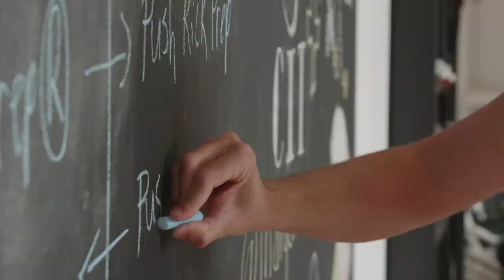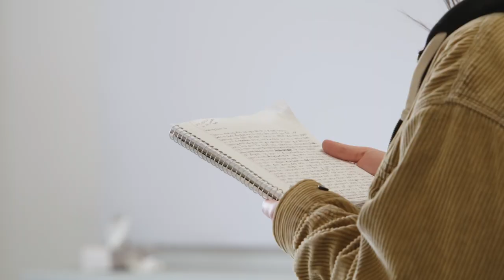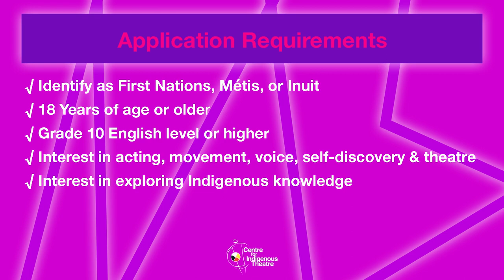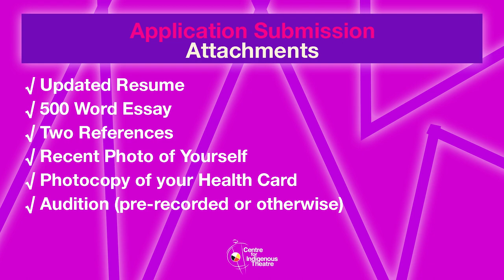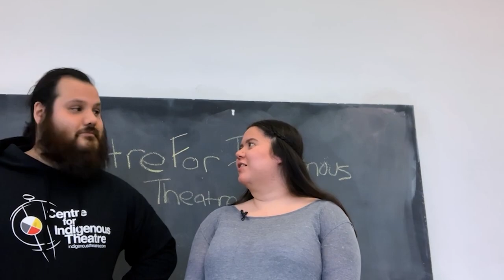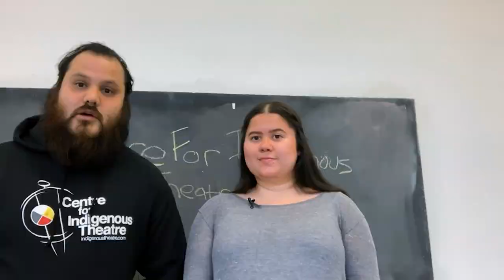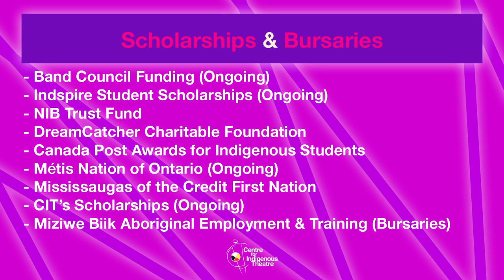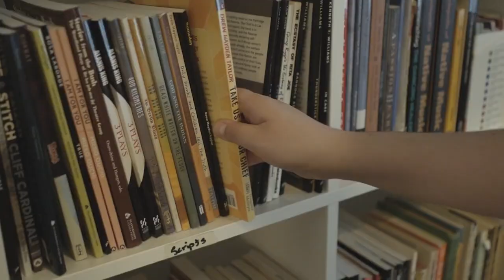October 12th Info Session!